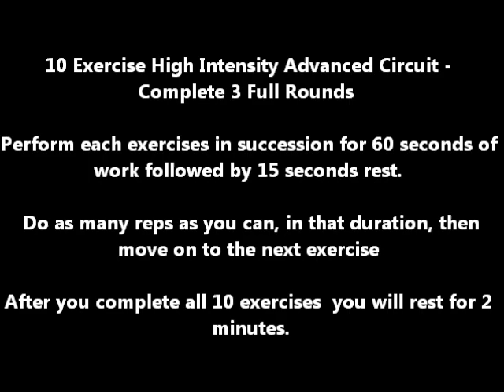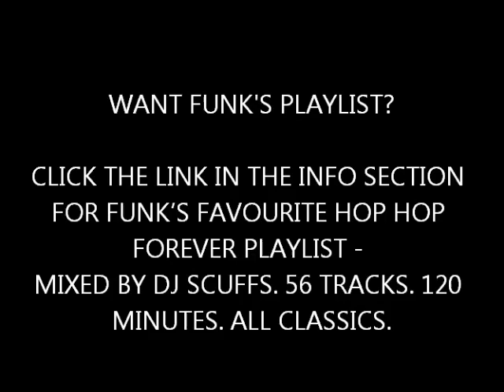SPARTAN ADVANCED WORKOUT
SPARTAN "SPARTA" ADVANCED WORKOUT

VIDEO SHOT AT TEAM 12 TRAINING FACILTY IN BROOKLIN ONTARIO CANADA

MIXED BY DJ SCUFFS. 56 TRACKS. 120 MINUTES. ALL CLASSICS.

Workout Instructions

10 Exercise Circuit - Complete 3 Full Rounds - 36 Minutes

Perform each exercises in succession for 45 seconds of work followed by 15 seconds rest.  You will do as many reps as you can, in that duration, then move on to the next exercise

After you complete all 10 exercises or one round in succession you will rest for 2 minutes. COMPLETE 3 ROUNDS

1. Burpee Forward and Lateral Box Jumps - Plyometrics, Power, Explosiveness, Cardio, Total Body Strength
2. Buzz Saw Plank - Core, Upper Body
3. Two and One Arm Kettlebell Swings (70lbs) - Two Arm and Alternate One arm Swing) - Lower body, Glutes, Explosive and  Cardio
4. Side to Side Lateral Push Ups - HANNIBAL SPECIAL - Upper Body, Shoulder, Core and Abs, Balance, Muscular and Body Strength
5. Dumbbell Clean and Press Left (50lbs) - Pull and Press Exercise - Full Body, Back and Shoulder Strength
6. Abs Spring Ups - Abs Strength
7. Dumbbell Clean and Press Right (50lbs) - Pull and Press Exercise - Full Body, Back  and Shoulder Strength
8. Double Plyo Push Ups to Bunny Hop - Plyo-upper Body, Explosiveness, upper body strength
9. Reverse Lunge and Curl (20lbs)- Lower Body and Biceps Strength
10. The Prowler aka The Finisher (5lbs) - Cardio and Conditioning, Shoulder muscular endurance